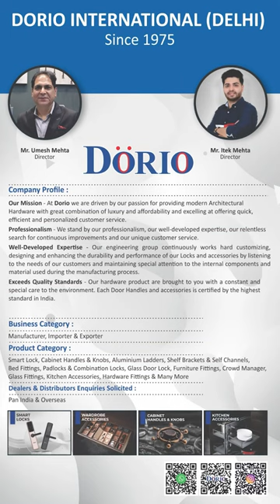Dorio Hardware | IBAIS Media Business Platform 💻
Dealers & Distributors Enquiries Solicited

DORIO INTERNATIONAL (NEW DELHI)

Mr. Itek Mehta - 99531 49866

Would you like to sell or purchase the Hardware, Architecture, and interior products? Then we are here to help you. We are providing the best clients to sell or purchase your products. Also, we are providing free services like providing the best client information on a daily basis.

For that you need to connect WhatsApp based on your region on the below link:

IBAIS providing services for many manufacturers and suppliers of Hardware Products.

*Plz share this Msg. to another GROUP and FRIENDS*📢👭👬

If you want more details from us, Then visit our